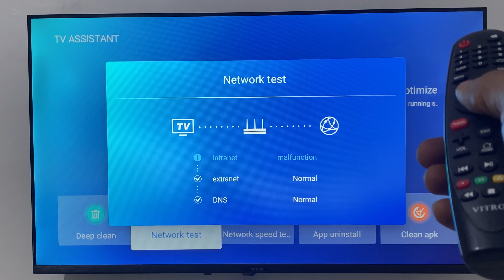Vitron Smart Tv Internet Connection : Network Test With In Built Smart Assistant 100% Works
How To Use Smart Assistant on Vitron Smart Tv, For Internet Speed Test 100% Works
Vitron Smart Tv : Internet Speed Test With In Built Smart Assistant 100% Works

VITRON Smart TV: How to Connect Setup to WiFi Network - Fix Check Network Connection 100% Works
People also ask
Does Vitron smart TV have Wi-Fi?
How do I connect my smart TV to Wi-Fi wirelessly?
Does vitron 43 smart TV have bluetooth?
Is my smart TV Wi-Fi enabled?

How do I run a speedtest on my smart TV?
How do I enable full internet speed?
Is 100 Mbps speed good for smart TV?
What is the internet speed required for smart TV?
How do I unlock my full Wi-Fi speed?
How do I unlock my Internet speed limit?
How can I speed up my smart TV internet?
Which internet connection is best for smart TV?
What is the minimum internet speed for TV?